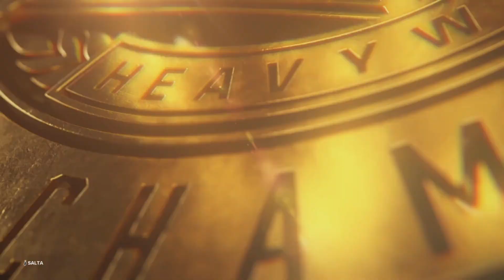WWE 2k23 Universe Mode ⚪🔵 WRESTLEMANIA BACKLASH ⚪🔵 Highlights #7